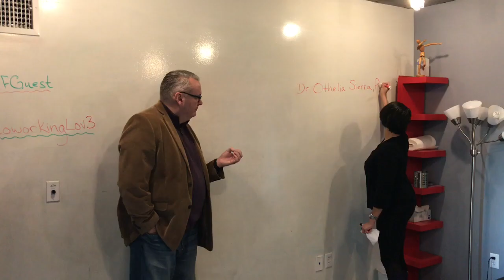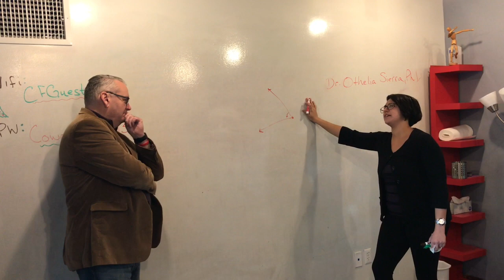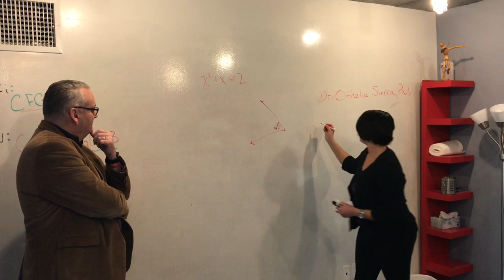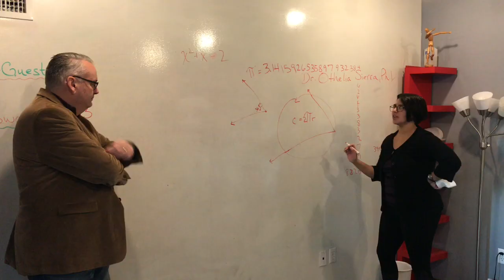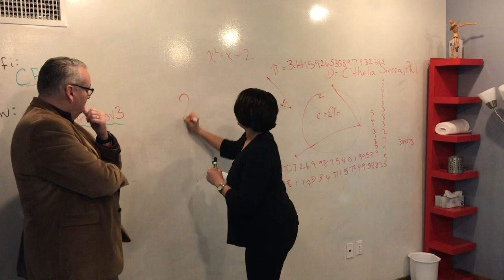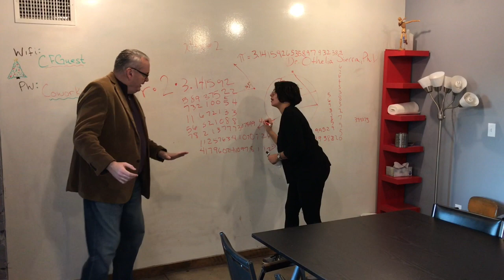How to Dab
Lancaster Improv Players presents "How to Dab." The most thorough look into dabbing in history.